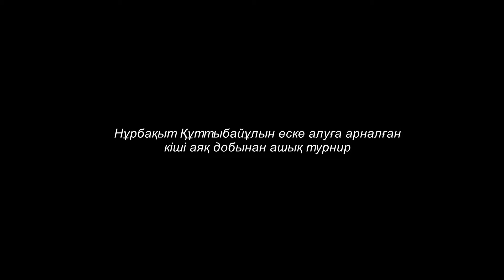Нурбакыт еске алу турнир1